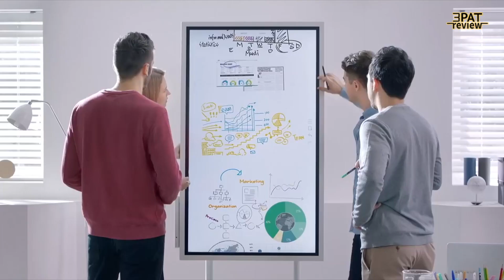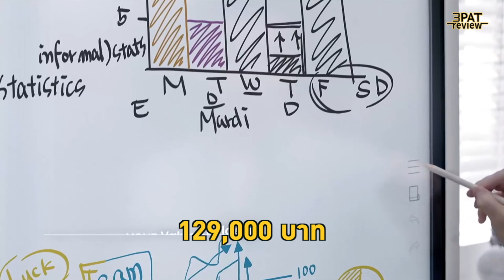SAMSUNG Flip กระดาน (หน้าจอ) อัจฉริยะ สำหรับการประชุม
รายละเอียดเพิ่มเติม SAMSUN Flip